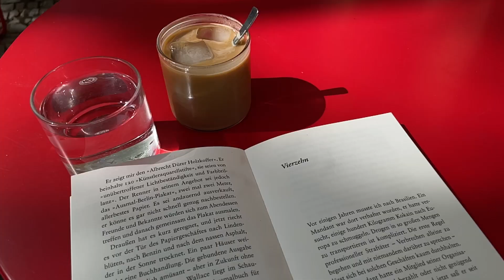juni vlog | bedroom renovation pt II & sicily travels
Check out my baby girl @chez.amelie and she is also on youtube @chez.amelie 🤍🤍

loewe bag

#3 look
h&m knit (sold out)

arket belt (sold out)

mango dress
mango hat (sold out)
retrosuperfuture sunglasses (sold out)
loewe bag